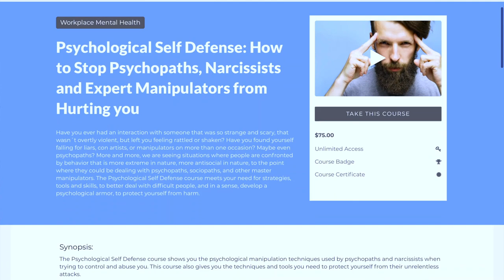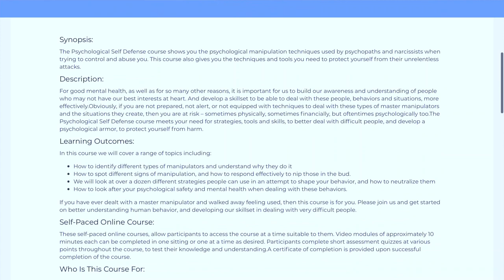How to Spot Psychopaths, Sociopaths, Narcissists & Master Manipulators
Did you know that psychopaths make up 1% of the general population? That means 1 out of 100 people you know could be a psychopath. It is estimated that sociopaths make up 4% of the population. Experts estimate that up to 5% of people have NPD or Narcissistic Personality Disorder. That's quite a lot! When we talk about mental health disorders, psychopathy is a prevalent topic especially today.

In this episode of Mental Wealth TV, Emi Golding (Director of Psychology, WMHI) and Peter Diaz (CEO, WMHI) talk about psychopaths, sociopaths, narcissists, and master manipulators. Can we identify friends, colleagues, bosses, family members who may have this mental health disorder? What should we do when we meet them? How do we protect ourselves and our loved ones? Watch this video to get their insights.

The WMHI has a self-paced online course that shows you the psychological manipulation techniques used by psychopaths and narcissists when trying to control and abuse you. This course also gives you the techniques and tools you need to protect yourself from their relentless attacks.

If you have ever dealt with a master manipulator and walked away feeling used, then this course is for you. Please join us and get started on better understanding human behavior, and developing our skillset in dealing with very difficult people.

Learn To Survive And Thrive Despite Narcissists, Sociopaths And Psychopaths. Read this article